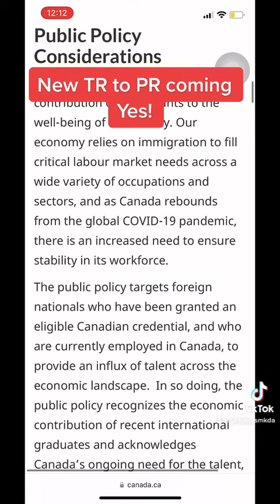Canada TR to PR coming again?